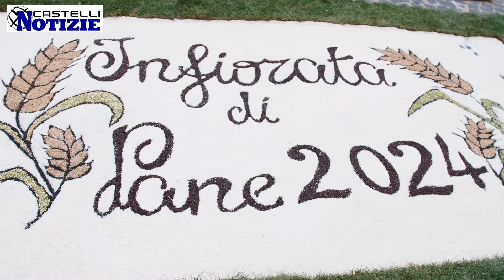Genzano, la 36^ Festa del Pane: la parola ai protagonisti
Riviviamo le emozioni della 36^ Festa del Pane di Genzano con le parole di alcuni dei protagonisti. Buona visione!